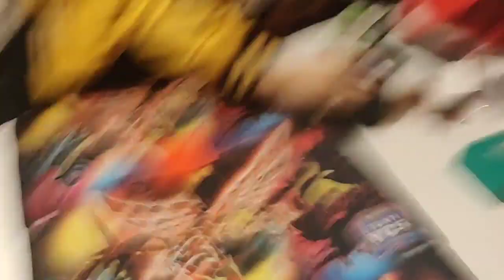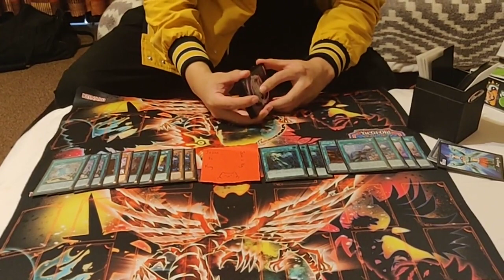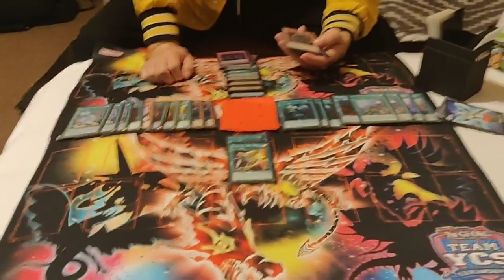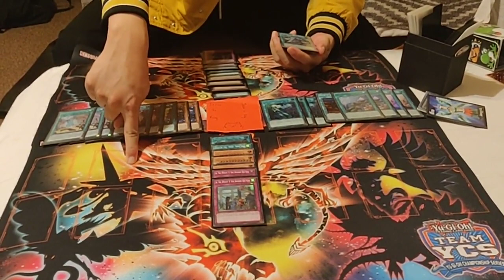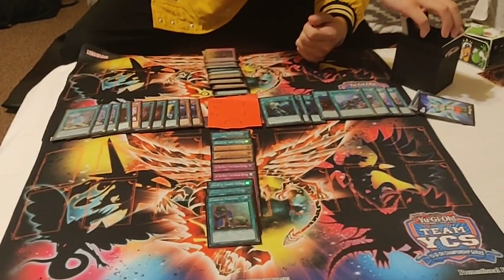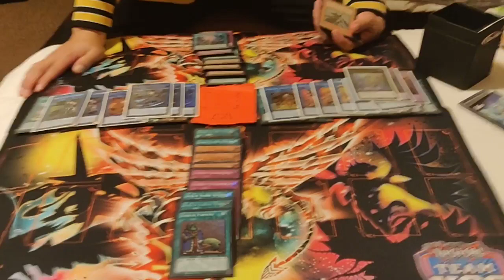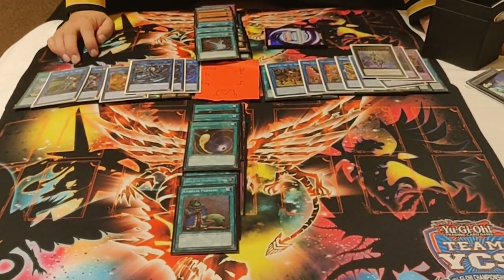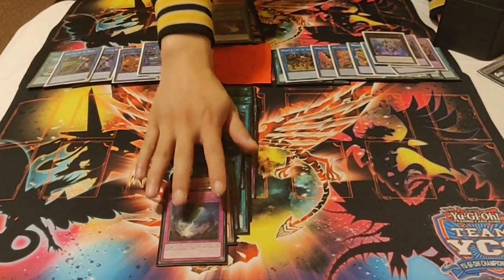YCS Lima 3v3 11-03-2019 3rd Place Johnny Li - Draco Striker (Jesus Is King)